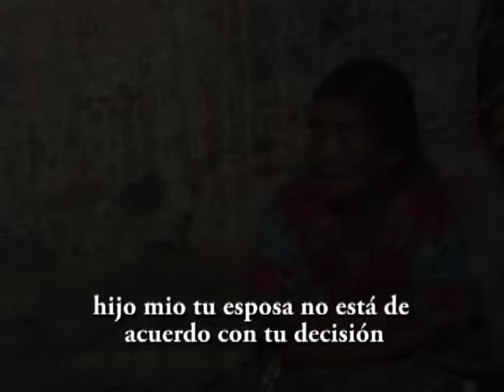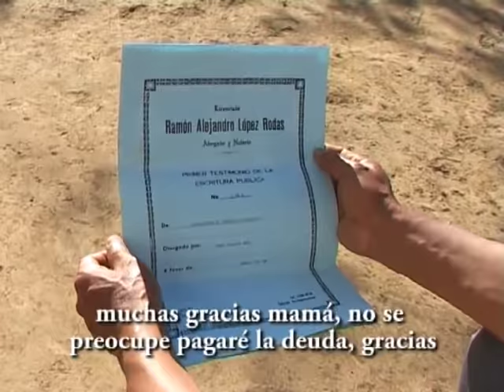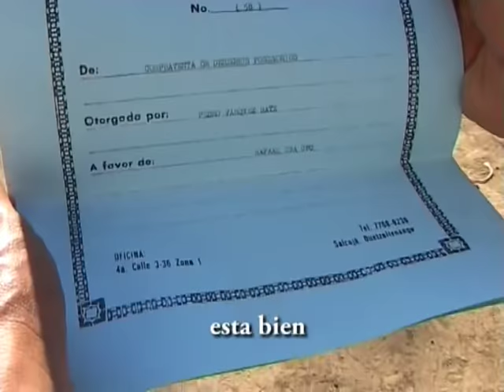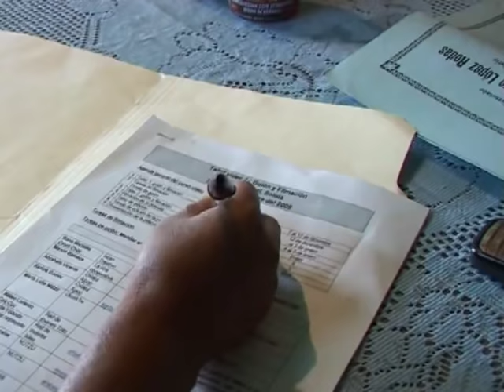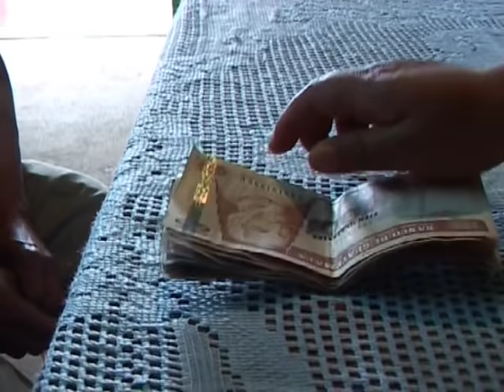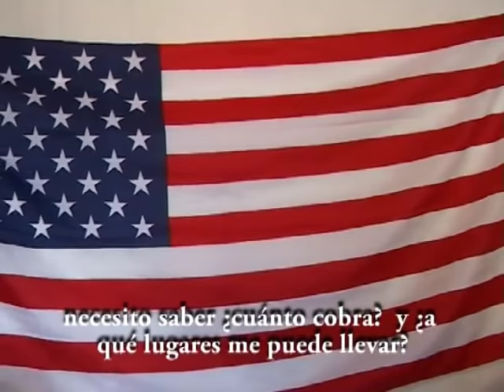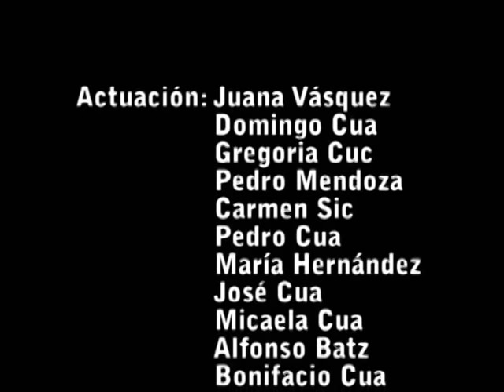La emigración indígena en Guatemala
En este estudio examinamos la migración a la luz del camino indígena dentro de los flujos producidos por la globalización y el desarrollo económico desigual donde los países pobres son proveedores de mano de obra dentro de las fronteras de los países ricos en condiciones de desprotección laboral, explotación y ausencia de derechos civiles. Por ser procesos globales también pueden ocupar polos regionales, como por ejemplo, las zonas hoteleras de la Riviera Maya o del Pacífico de Costa Rica, en los países del sur, a la sombra de la migración al norte. Los pueblos indígenas son actores y protagonistas sociales, con conciencia e identidad propias que generan acciones desde sus culturas políticas.